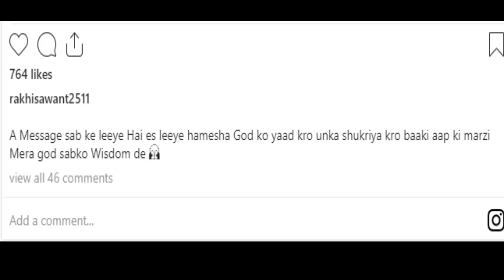All The Things You Need to Know About Upcoming Future